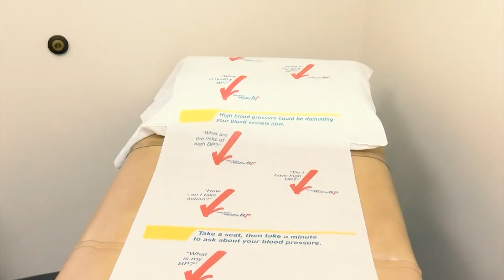2020 Life-Long Philanthropist Betty Anderson and 2020 Philanthropic Individual Sharon Webster